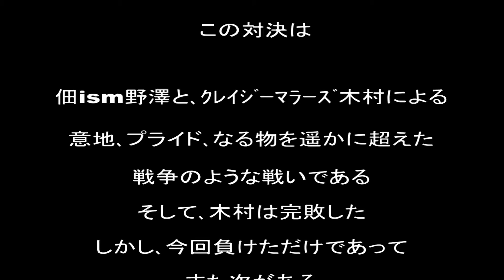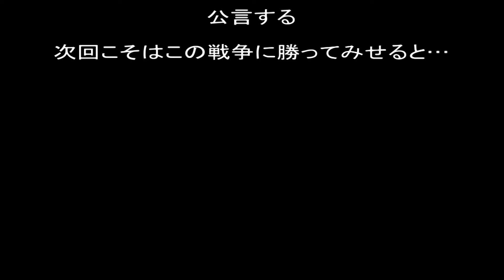男前対決2010／投手野澤vs打者木村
2010/6/27
vs佃ism
永遠に語り継がれる戦い